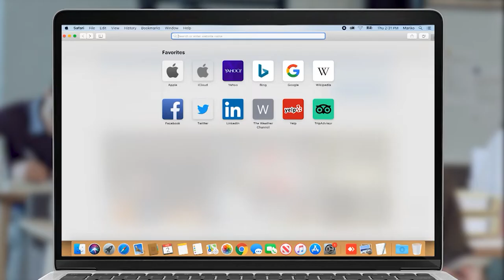Եվրախորհրդարանի պատգամավորները՝ ադրբեջանական ագրեսիայից տուժած Ակներում